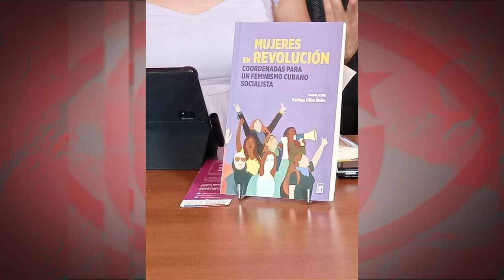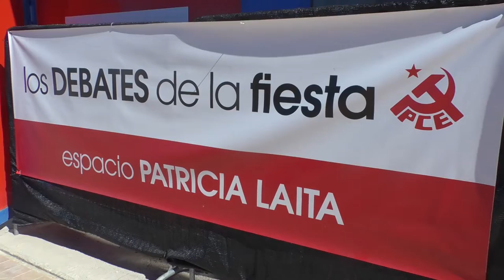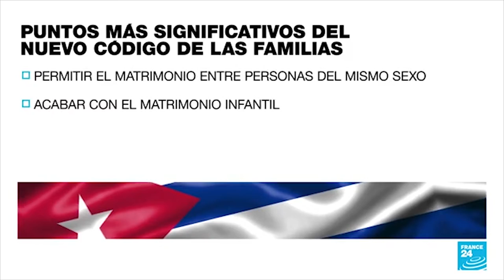"La principal forma de violencia contra las mujeres cubanas es el bloqueo de EEUU"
Cubainformación.- En la Fiesta 2022 del PCE (Partido Comunista de España) fue presentado el libro de Karima Oliva Bello “Mujeres en revolución. Coordenadas para un feminismo cubano socialista”. Tras su presentación, conversamos con Yanira Kuper Herrera, miembro de la Dirección de la Delegación de la Federación de Mujeres Cubanas en la Embajada de Cuba en España y con Lyiris Aguilar Vega, Cónsul de Cuba en Madrid.